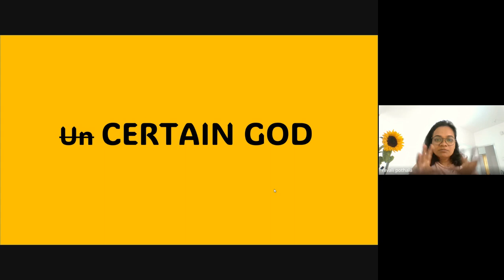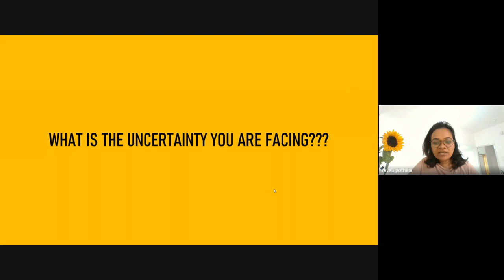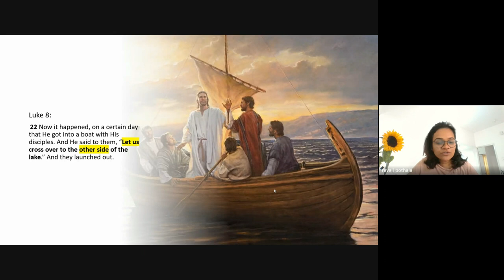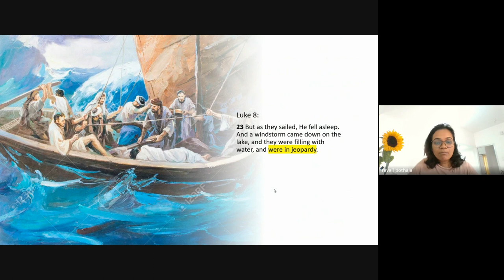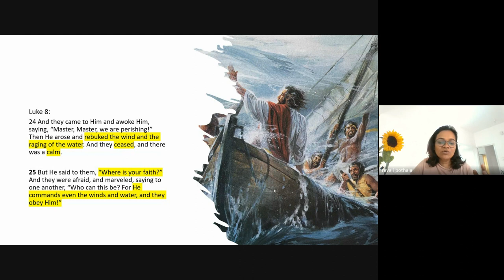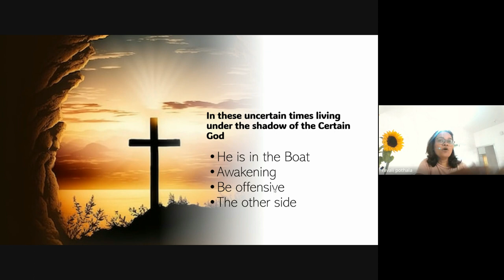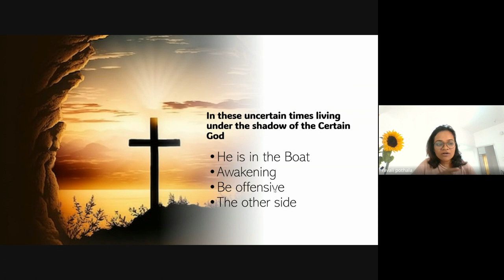Biblical Preaching (Homiletics) | Lecture 24: BC204-BP-20231114